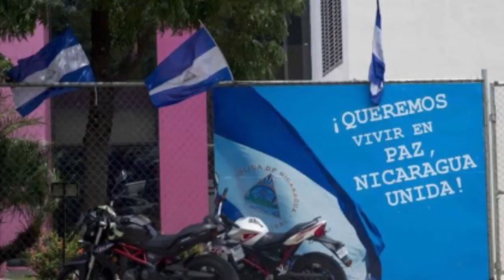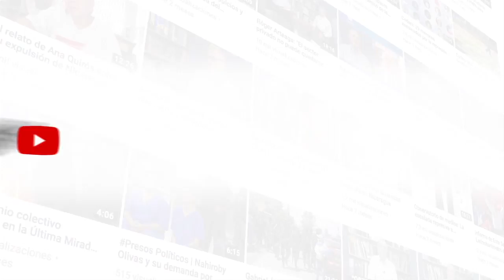Edwin Carcache: El régimen perdió los colores azul y blanco por sus crímenes